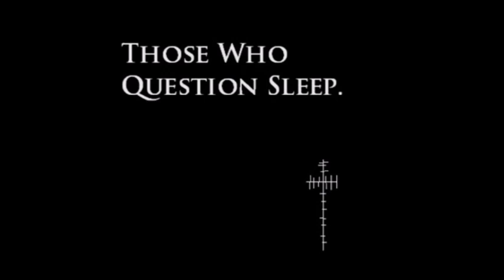Primus - Over The Falls Faster*